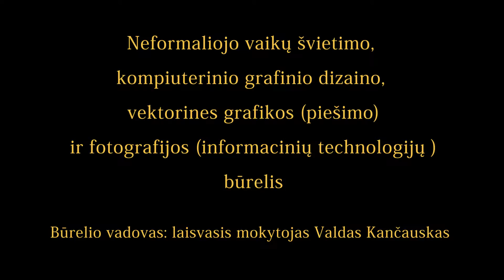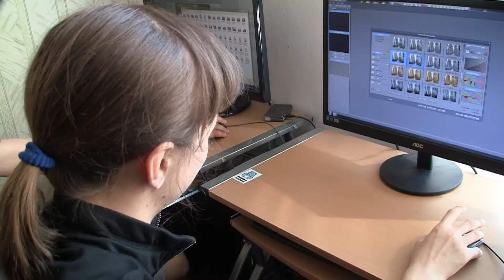NVŠ kompiuterinio grafinio dizaino, vektorinės grafikos ir fotografijos būrelis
Būrelio vadovas: laisvasis mokytojas Valdas K.
Filmukas sukurtas 2016 m.
Filmuko autorius: Valdas K.
Panaudota muzika: Jurga - Prie žalio vandens